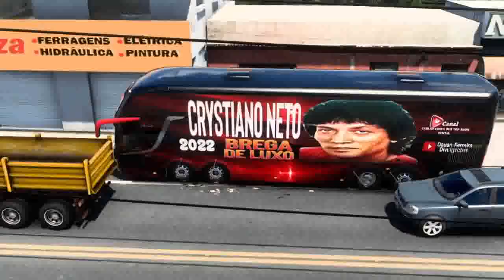CRYSTIANO NETO SERESTA & BREGA 2022 NO BUS TOP SHOW